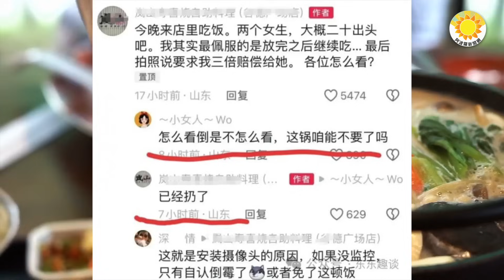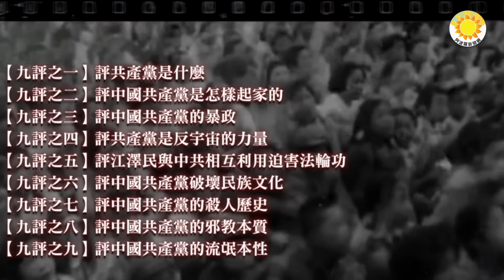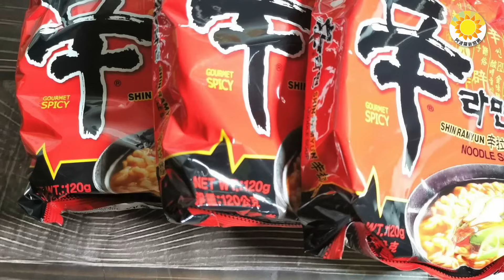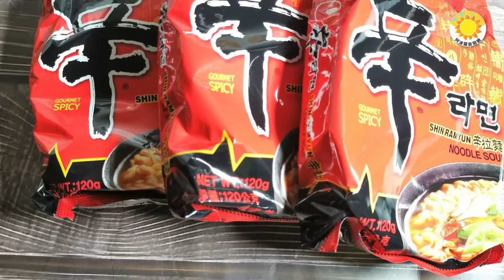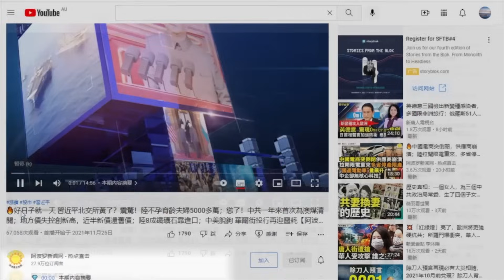🔥飛彈裝水？前軍官曝自己用導彈燃料煮火鍋；山東女在火鍋店敲詐， 薅體毛藏於菜中；北京女高管威脅員工："我違法你管得着嗎"；日本災區拒收特定物資，網民驚訝："這也上榜？" 【阿波羅網JM】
00:00 摘要
00:49 飛彈不只裝水？中國前海軍司令部軍官：曾用導彈燃料煮火鍋；
03:34 敲詐火鍋店！山東女孩突然將手伸進褲里 薅出幾根體毛 放到菜里；
05:52 我違法你管得着嗎」 北京女高管威脅員工惹眾怒；
07:35 日本災區「不歡迎物資」曝光 網驚：這也上榜？